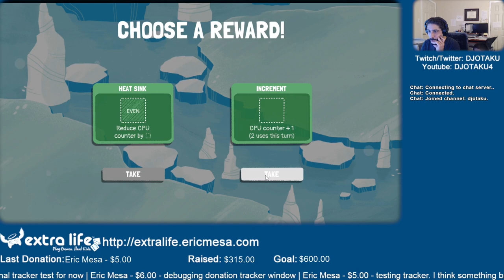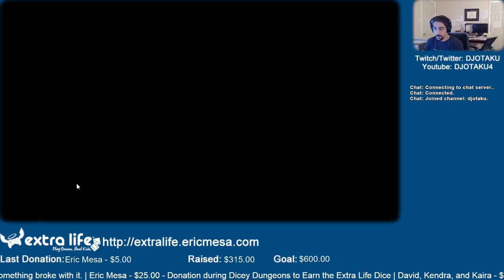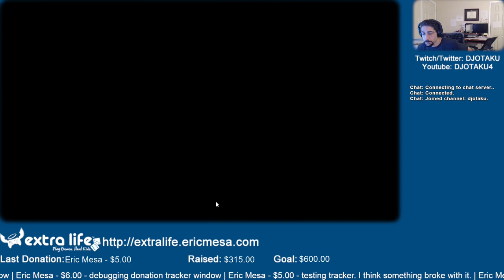ExtraLife: Eric Plays Dicey Dungeon Ep 25 - A Couple More Runs